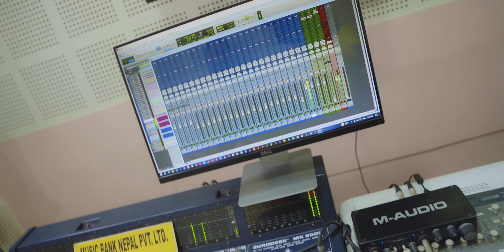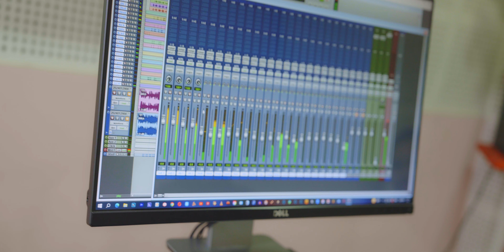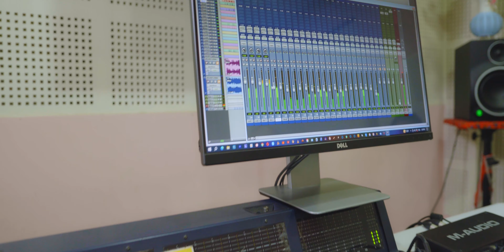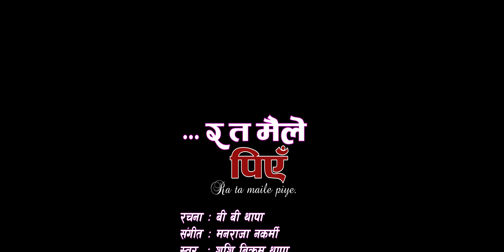New Nepali Song Ra Ta Maile Piyen | BB Thapa | Shashi Bikram Thapa | Nepali Superhit Song | 2024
► Song: Ra Ta Maile Piyen
► Vocal: Shashi Bikram Thapa
► Lyrics: BB Thapa
►  Arranger: Saaj Singh
► Recordist: Bijaya Buda Magar
► Mixing/Mastering: Krishna Pun
►  Camera/Edit: Ganga Ram Rai

All the contents in this channel are full authorized and digitally copyrighted by the owner. So, unauthorized downloading and duplicating on YouTube channel and any other media platform is STRICTLY PROHIBITED and will lead to punitive measures.
BB Thapa Entertainment Pvt. Ltd.